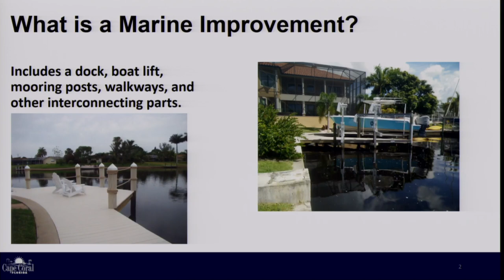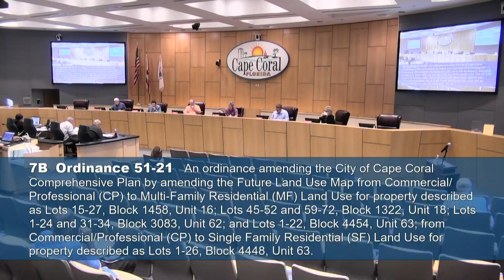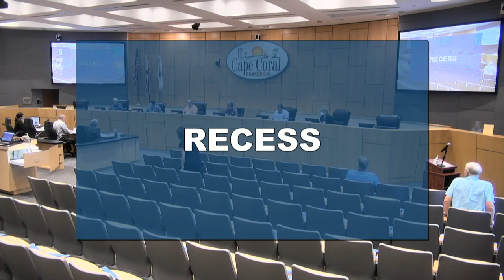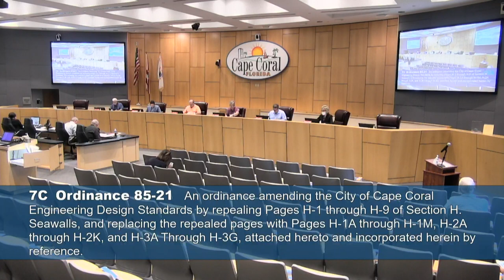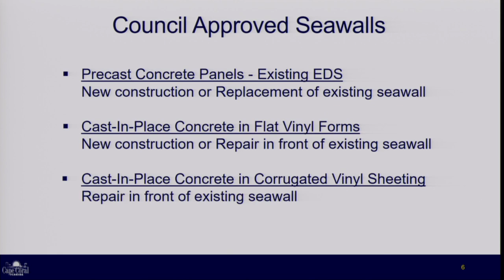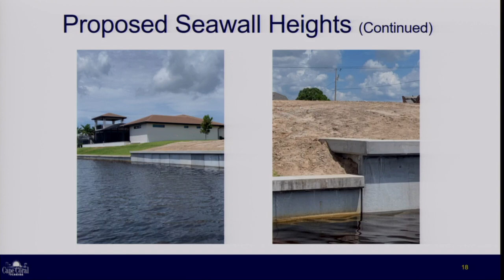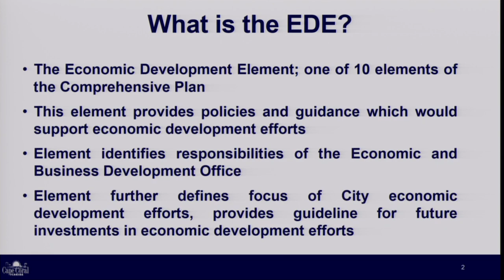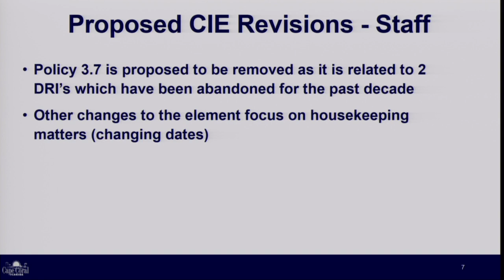Planning and Zoning Meeting - October 6, 2021